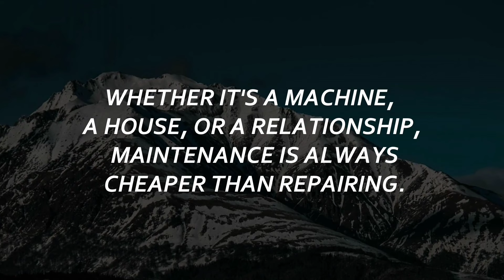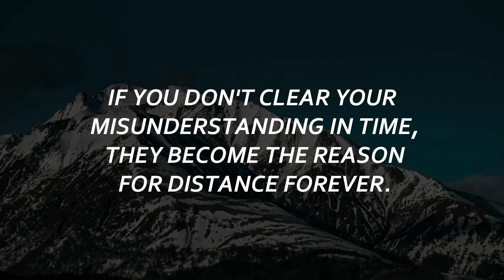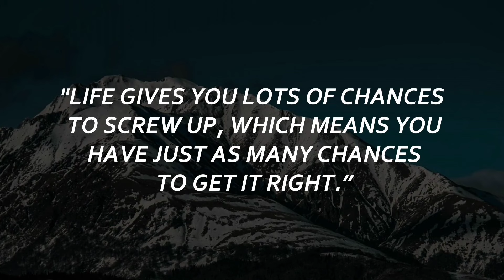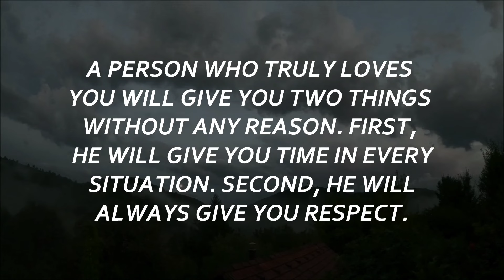These Life Lessons Are Requirements In Life, Not Choices (Wisdom from Elders)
From dealing with challenges to finding happiness, you’ll hear wisdom that can help you navigate through anything life throws at you.

More on the Video:
In this video, we’re sharing some incredible life lessons from our elders. These pieces of advice have stood the test of time and can truly change your perspective on life. Once you hear these lessons, your perspective on life will change forever.
Sit back, relax, and get ready to soak in some valuable insights that might just change the way you see the world.